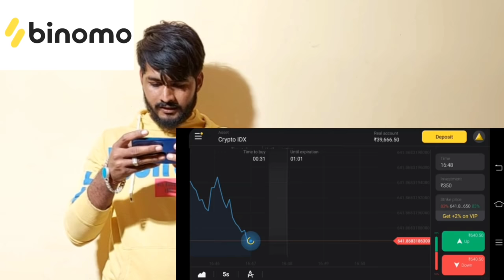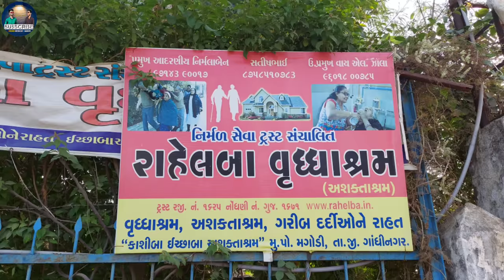|| Ek dikro aavo pan hoy | Gujrati Short Movie 2021 | Prakash Solanki |Ramesh Chavdiya ||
Jay Dhwarkadhish 🙏 Jay Maa Ravechi 🙏

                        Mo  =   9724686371